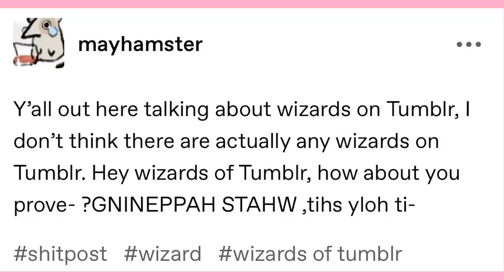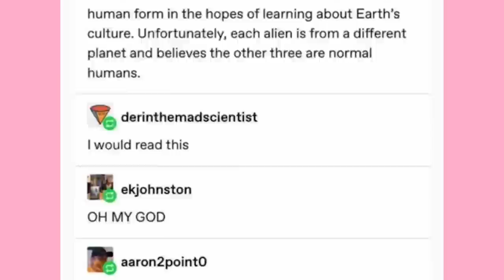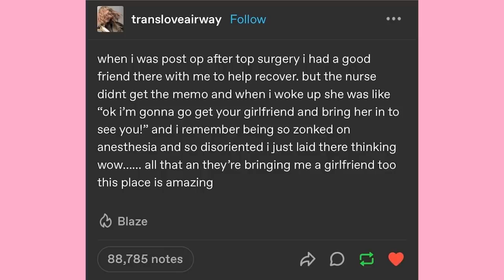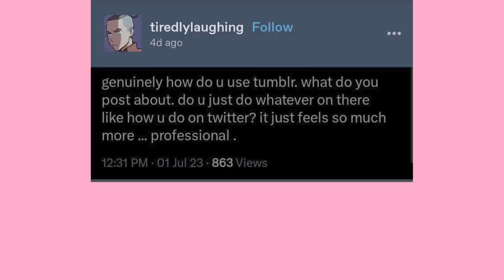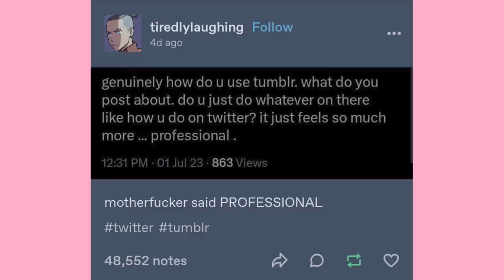Daily Affirmations | Late Night Tumblr Posts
EDITOR- Andy

Got Stuff You'd like to Send? Send it to:
P.M. Seymour